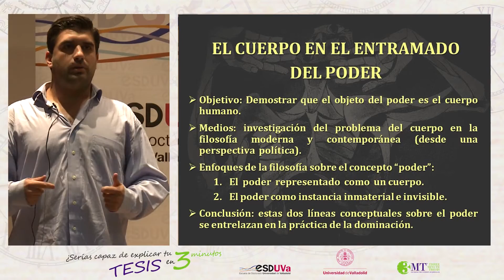EL CUERPO EN EL ENTRAMADO DEL PODER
Alejandro Recio Sastre.
Programa de Doctorado: Filosofía

Semifinales del Concurso "¿Serías capaz de explicar tu tesis en 3 minutos?